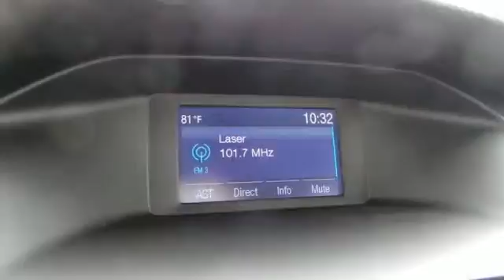2014 Ford Focus Rochester MN Winona, MN F143164 - SOLD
Year: 2014
Make: Ford
Model: Focus
Trim: SE
Engine: 2.0L I4 DGI Ti-VCT PZEV
Transmission: 6-Speed Automatic with Powershift
Color: Black
Interior: Charcoal Blk Leather
Stock #: F143164
VIN: 1FADP3K24EL374121

Address:
4900 Hwy 52 North